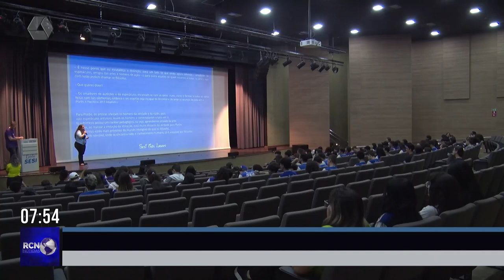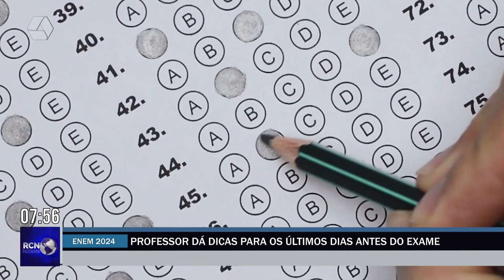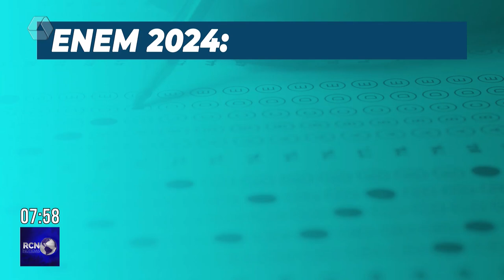Professor dá dicas para os últimos dias antes do Enem 2024